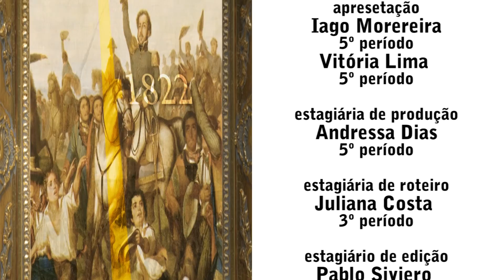TV UVA - Desvendando a História - Guerra do Golfo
Em 24 de fevereiro de 1991, os Estados Unidos iniciaram uma ofensiva terrestre contra o Iraque devido à invasão do Kuwait. Esse marco histórico foi fundamental para o fim da Guerra do Golfo e esta edição do "Desvendando a História" conta o que aconteceu.